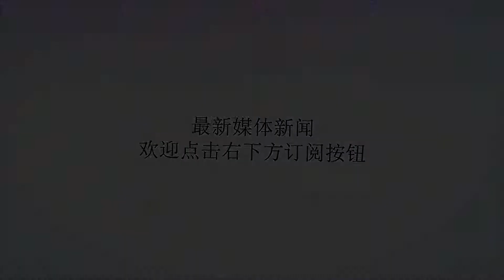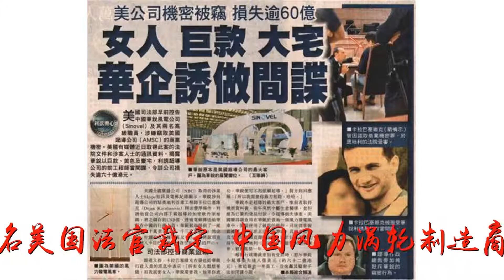又来了！美国法院借口“窃取商业机密” 要罚中国风电巨头 5900 万美元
谢谢！又来了！美国法院借口“窃取商业机密” 要罚中国风电巨头 5900 万美元